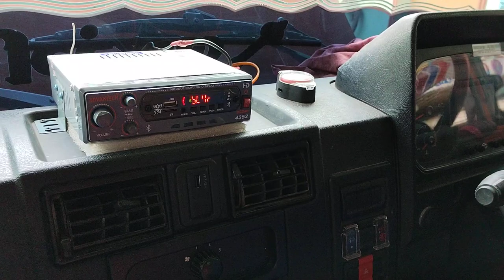TATA 709 TEMPO 10 INCH SPEAKER WITH ADVANDTECH PLAYER 100W + 100W STEREO